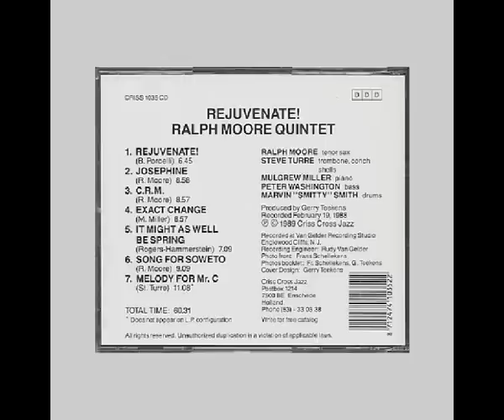Ralph Moore Quintet - Rejuvenate!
Ralph Moore - Rejuvenate!

Ralph Moore, sax
Mulgrew Miller, Piano
Steve  Turre, trombone
Peter Washington, bass,
Marvin Smitty Smith, drums

Criss Cross Jazz 1035
19 Feb 1988